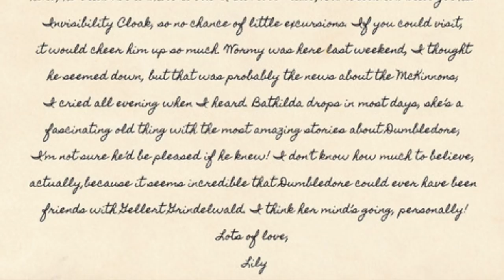Lily Potters Letter To Sirius Black Explained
Lily Potter wrote a letter to Sirius Black shortly before she died sometime in early August 1981. There's some key points of interest in the letter than come to light. In this video, those points are analysed.